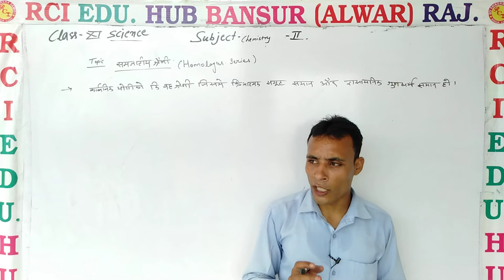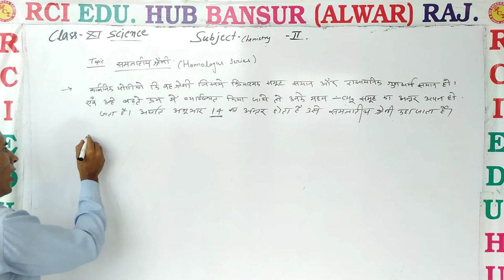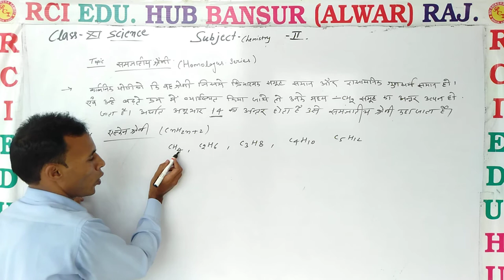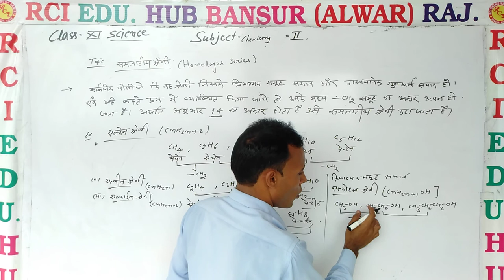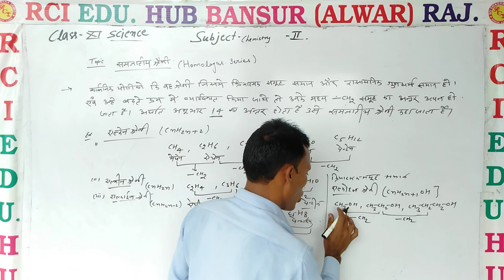समजातीय श्रेणी ll Rci Edu. Hub Bansur Alwar Raj. ll by pooran sir